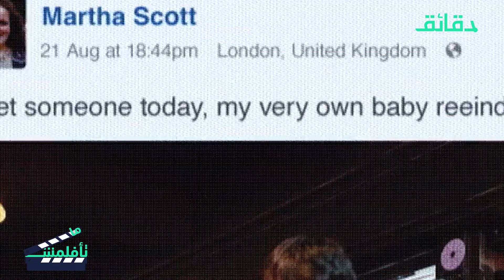مراجعة Baby Reindeer | نتفليكس بتقولك حاول تمسك أعصابك | ريفيو متأفلمش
تخيل أن تكون بطلا في مسلسل عن قصة حقيقية، هي قصتك أنت. هذا ما فعلته نتفليكس في Baby Reindeer.لكن هل دوني ضحية حقا؟ أم كانت مارثا شريرة القصة فعلا؟.. وهل استفاد دوني من مارثا ومن المشكلة التي وقع فيها وصنع منها المسلسل؟وكيف يقدم المسلسل متلازمة ستوكهولم والتلاعب النفسي والإساءات التي يمكن أن يتركها شخص تحدث له.مراجعة Baby Reindeer مع ضحى الورداني في متأفلمش من إنتاج دقائق
Daqaeq net - دقائق

00:00 مقدمة
00:25 ريتشارد جاد / دوني
01:40 مارثا
03:30 تلاعب مشترك
05:00 مارثا الضحية
06:00 متلازمة ستوكهولم
07:19 التصوير
08:00 خاتمة